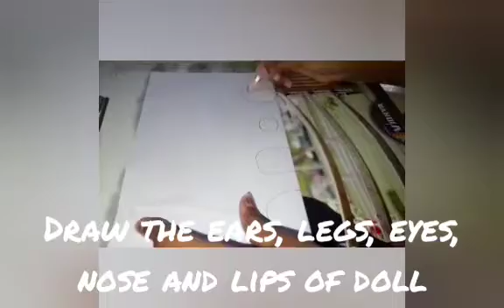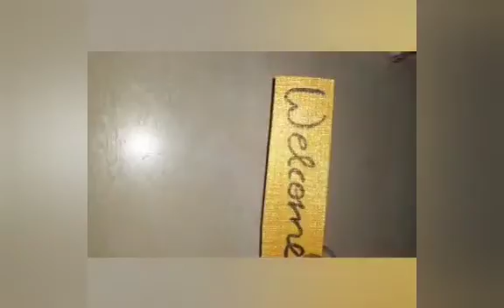தேங்காய் ஓட்டை இப்படி மாத்துங்க / Coconut shell reuse idea / home decor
Hi friends

     Coconut shell can be reused in many different ways. One such example is shown in our video.
Kids love to do this and enjoy this video.